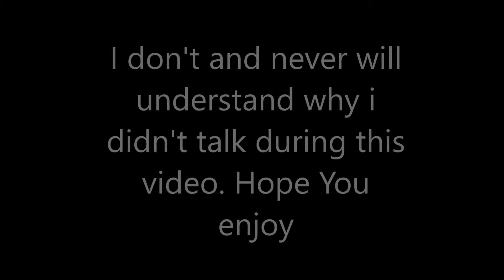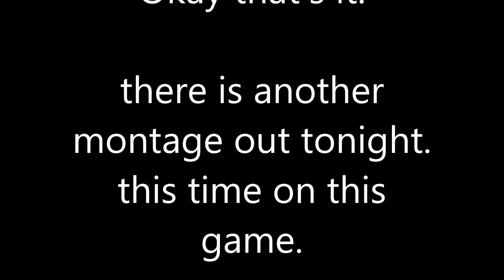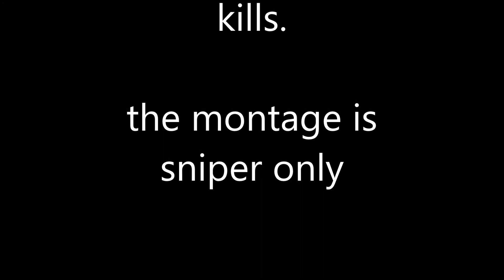Playing A New Game (Modern Strike)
there will be a new montage out in 12 hours time.